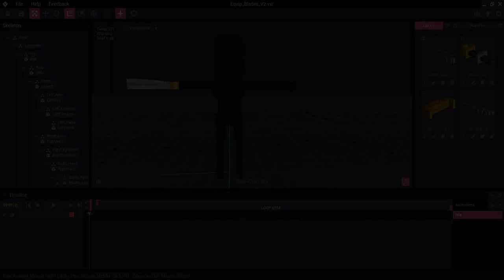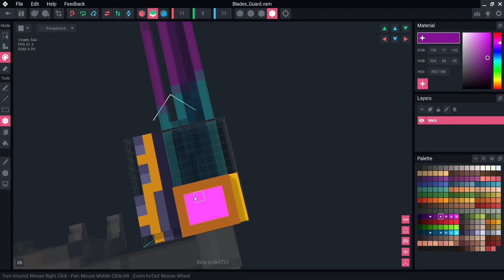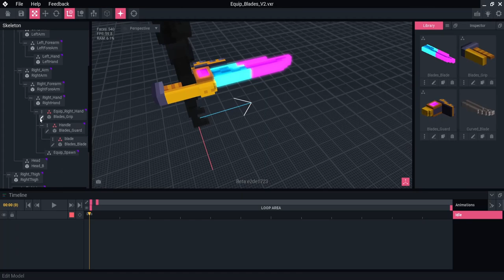Neon Blade for The Sandbox Game (Voxel Art Timelapse)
Timelapse modeling a sword using the Sword Template from#VoxEdit for use as equipment on TheSandboxGame .